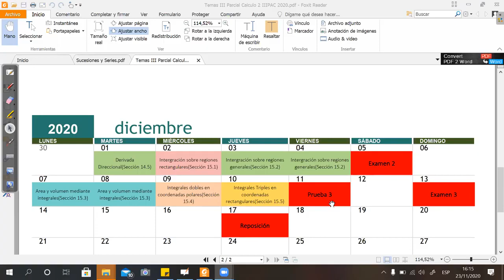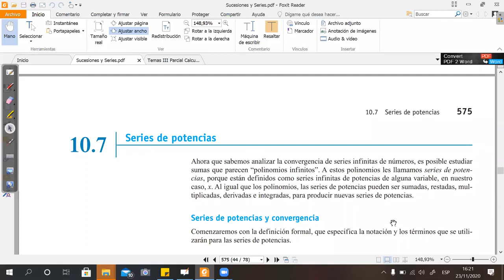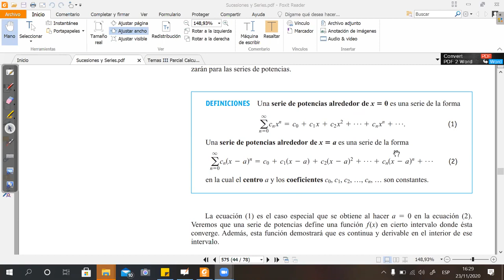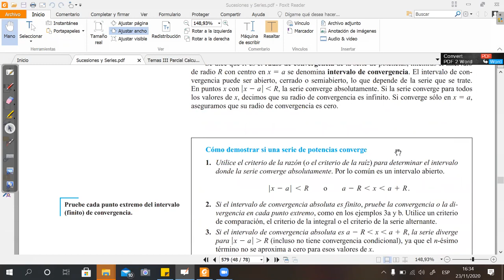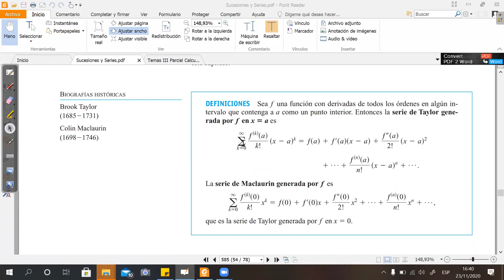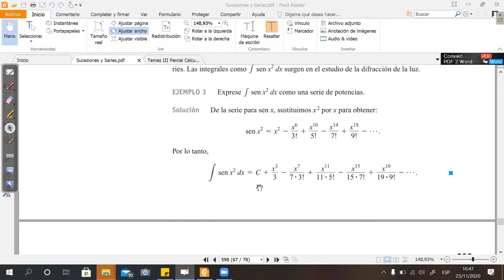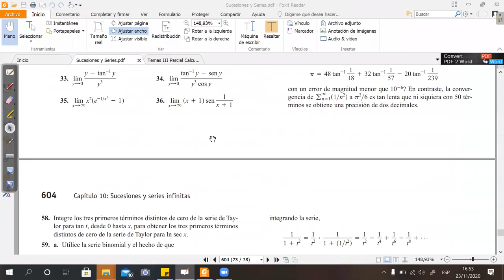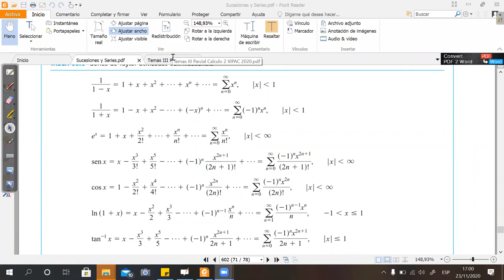046 Series de Potencia 23 11 2020